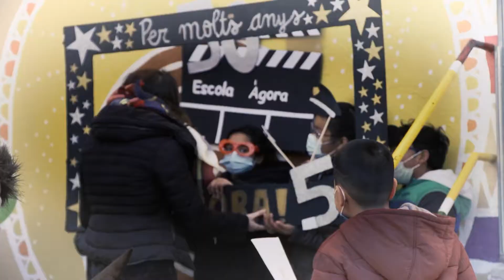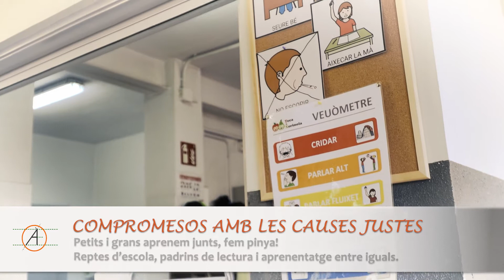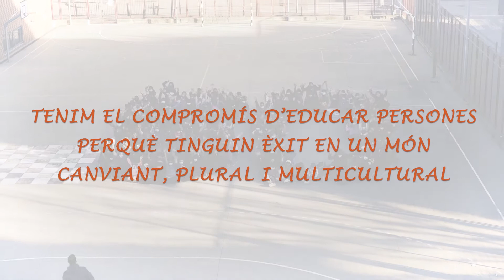Vols conèixer l'escola Àgora?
Benvinguts i benvingudes,
Us presentem una petita part de l'escola Àgora.